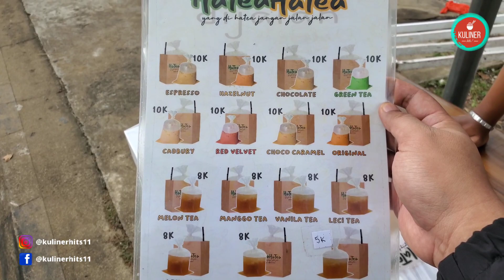TERBARU !! MINUMAN SUSU KEKINIAN DALAM KANTONG ES - STREET FOOD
Harga : Rp. 8.000,- sd Rp. 10.000,-
Lokasi : Jl. Komyos Sudarso, Pontianak, Kalbar.